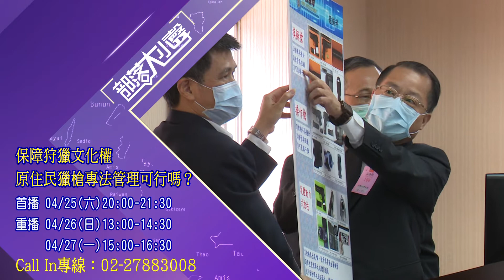📢【本週預告 部落大小聲第325集】座談：漫漫回家路 司法不法怎平復？ - 論壇：保障狩獵文化權原住民獵槍專法管理可行嗎？1090425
觀看本影片請記得按下頻道的「紅色訂閱按鈕」跟按🔔喔! 收取影片相關訊息↗

【部落大小聲第325集】
座談：「威權原殤」系列座談(3)—漫漫回家路 司法不法怎平復？
論壇：保障狩獵文化權 原住民獵槍專法管理可行嗎？

💬Part 1－「威權原殤」系列座談(3)
1987年台灣正式解嚴，回顧威權時期的司法不正義審判，多位族人政治犯因此流離他鄉數十年，回家的最後一哩路該如何平復？

💬Part 2－論壇
原住民持有獵槍再度引發爭議，現行法令嚴格規定原住民自製獵槍的定義，保障狩獵文化權，原住民獵槍專法管理可行嗎？請鎖定TITV原視部落大小聲！

⚡️⚡️座談貴賓陣容⚡️⚡️
①白色恐怖政治受難者杜孝生兒子－Voyu Toskʉ 杜銘哲 (鄒族)
②輔仁大學法律系教授－吳豪人

⚡️⚡️論壇貴賓陣容⚡️⚡️
①總統府原轉會副召集人－浦忠成Pasuya Poiconu (鄒族)
②立法委員－鄭天財Sra Kacaw (阿美族)
③屏東縣來義鄉傳統狩獵文化協會顧問－尤振成(排灣族)

🙋‍♀主持/製作：Wagi Shyac (泰雅族)
🙋‍♂企劃：Kelun Katadrepan (卑南族)、温馨 (排灣族)

📺首播：
04/25(星期六) 20:00-21:30

📺重播:
04/26(星期日)13:00-14:30
04/27(星期一)15:00-16:30

類別｜新聞與政治